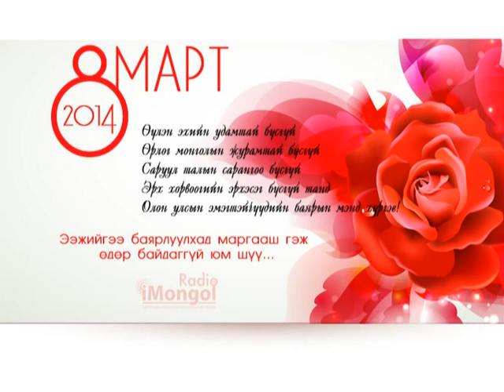976561772 eej Oyuntsetseg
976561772 Хайртай ээж Оюунцэцэгтээ Олон улсын эмэгтэйчүүдийн баярын мэнд дэвшүүлээд охин Уранбилэгийн зүгээс.